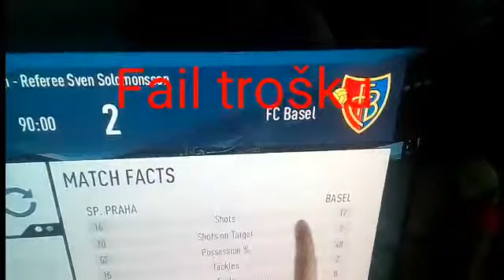Vánoční vlog 2017/Gargelos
Mate tady vlog jak jsem sliboval pri minulem vanocnim videu po dlouhe dobe.